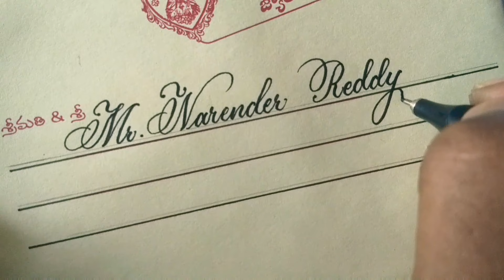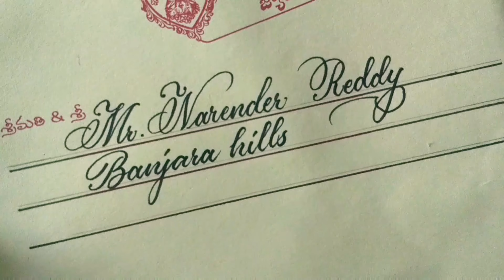Invitation cards writing | names writing on invitation Cards | calligraphy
Practice worksheets link 👆👆